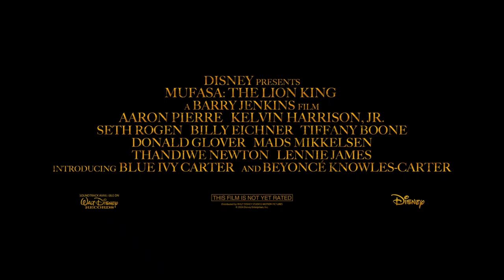Mufasa: The Lion King Teaser Trailer (2024)